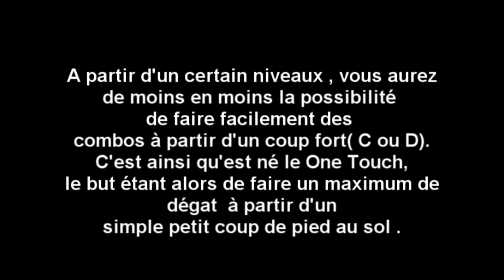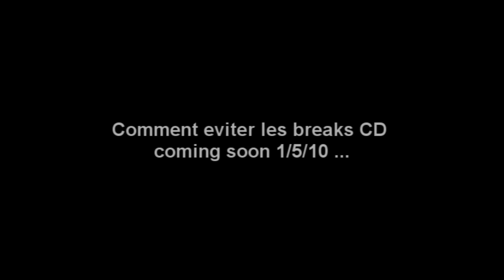Weekly Combos and Mid Games n°4 - Le principe du "One touch"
4ème leçon du Weekly Combos and Mid Games présentée par Evilk.
Le principe du "One touch".